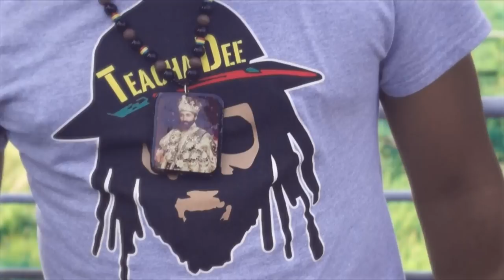Teacha Dee - Keep Me Away [Official Video 2018]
Teacha Dee – Keep Me Away
Album: Rastafari Way
Label: Tenfloor Records / House Of Riddim
Director: D. Warren
Post Production/Editing: Tenfloor Music

Video shot on location in North Germany.